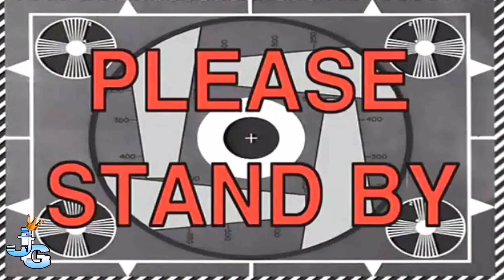WILD Night at NYC MoPar Car Meet 💯 Roaring Engines, Crazy Drifts & Morning After Laughs! - Vlog #12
CeoJaaay and his brother are out on the streets in this next crazy video, and if you have always had a thing for car meets, be sure you don’t miss out on this wild night! To get the night started, we listen to some ear-deafening roars from some of the cars at this car meet, but rest assured, this is only the fun of the night getting started.
➡️ After the first show of horsepower, we are headed to the second location of the night where the vibes really start to pick up. From crazy drifts and almost scary crowd participation, this installment of a day in the life will definitely leave you on the edge of your seat. For a great balance of excitement and vibes that will have you feeling lit, this vlog is a must-watch!

The night doesn’t end there though, and after a third crazy location, the party winds down. Keep watching to see the hilarious state we are in the next morning!

💬 Have you ever been to an NYC car meet this wild, or were you maybe even at this exact one with us? Share your best car meet moments and stories with CeoJaaay down below in the comments!

🔥 Welcome to the Official YouTube Channel of CeoJaaay – The King of Good Vibes 🔥

This is the place to be for aspiring young people and lovers of the grind, and on my channel, I want to share the ins and outs of my daily life with all of you! For my favorite luxury brands to shopping sprees and deep conversations, this youtube channel is the place where I am able to share everything I do and love. If you never stop working, you can manifest the life of your dreams, and with CeoJaaay, I share the incredible truth of this. This is the best channel for motivational inspiration and goal setting, but with the CeoJaaay community, I also want to create a fun, thrilling and exciting space where you can follow along on all the crazy antics and adventures I get up to.
➡️ Whether it's driving a Lambo or popping champagne bottles, this channel is here for a good time, and when you want to share in this infectious attitude and joy, this channel is exactly where you need to be.
CeoJaaay is a place for everyone, and once you're part of the community, you will be able to experience all my adventures with me. 🔔